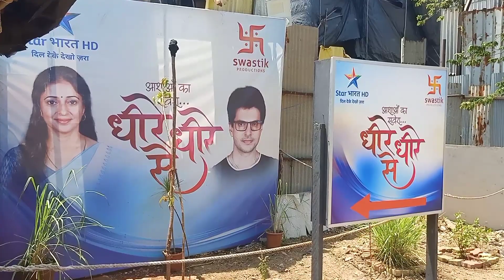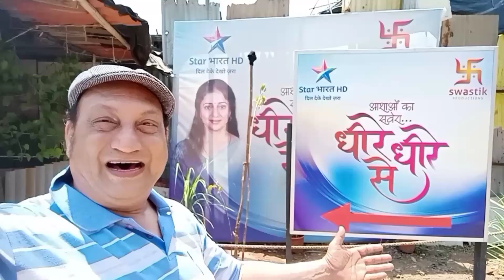j j jalebi ki dukan par lekin .......bete Aman Verma ne unhe pakad liya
dheere dheere se on set #serial